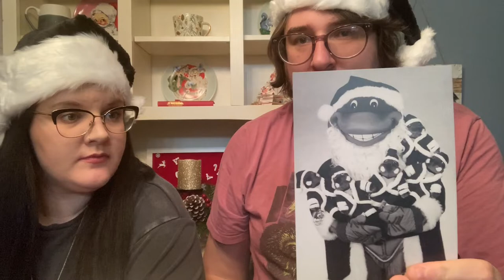Unboxing the Dinosaur Dracula November Fun Pack!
unboxingvideo unboxing spooky Brett and Kellee are big fans of Dinosaur Dracula and the fun packs, so we decided to do an unboxing video. We hope you enjoy all the goodies! 👻